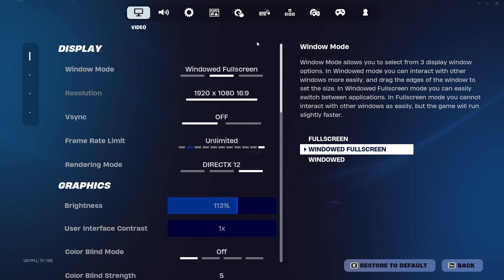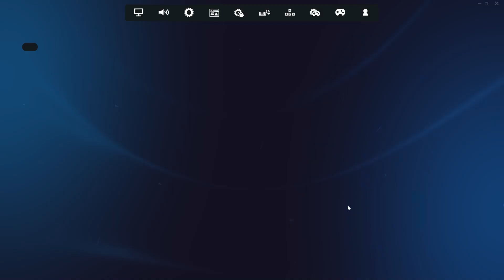New Keyboard Series in Fortnite!!! Roozergaming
Come check out this brand new series where i play keyboard for the first time in fortnite...

Thanks to cap cut for helping me edit the video!! And check out the memberships to play with me!!!